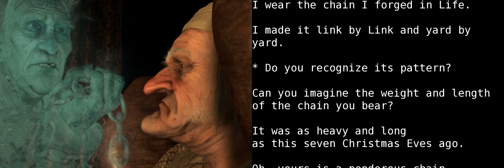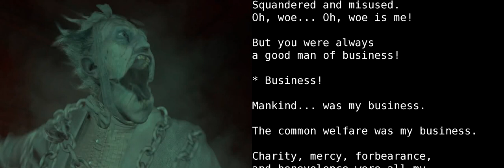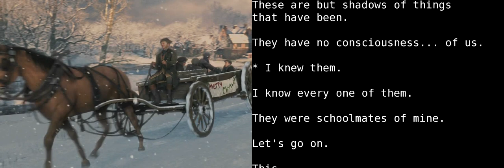Learn English With Audio & Subtitles ★ A Christmas Carol 2/5